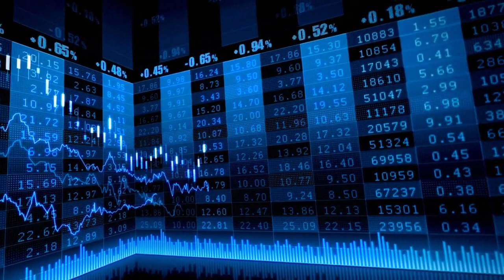El Ibex 35 cierra con ligeras subidas con Grifols rebotando con fuerza